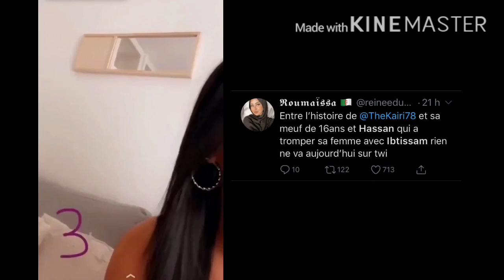HASSAN MALTRAITE ET TROMPE ÇA COPINE AVEC IBTISSAM